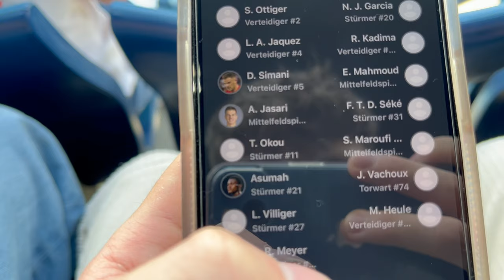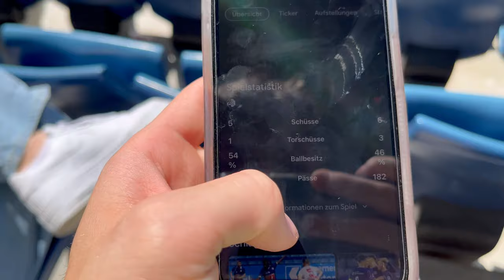FC Luzern vs Stade Lausanne I Saisonstart + Jashari comeback